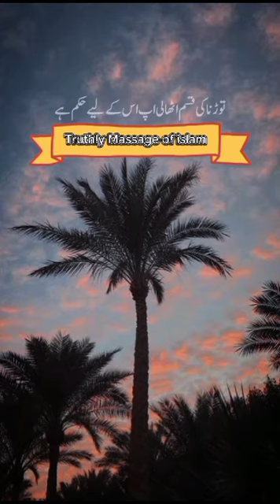New Islamic WhatsappStatus Video || Shorts status|| #2024